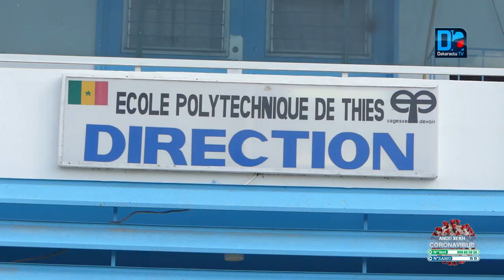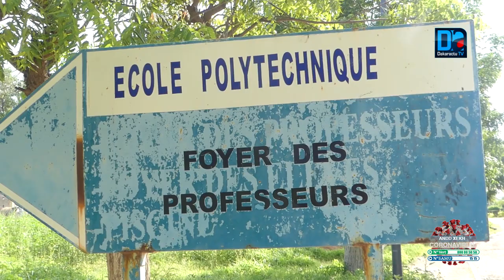Reprise des cours des universités ce 1 er septembre : Le Saes liste ses exigences